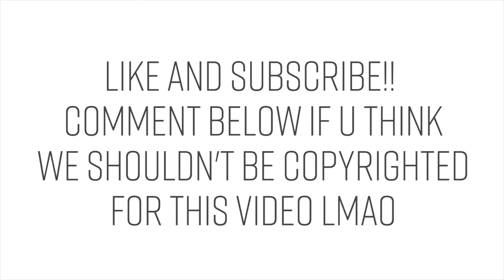WE ARE VICTORIA'S SECRET MODELS?? - C+T Vlogs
in this blog sherry and i remake the music video '2U' since we are models, duh